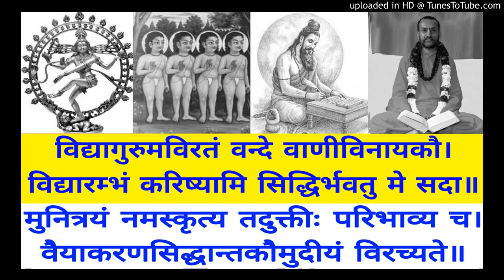VSK 824 Pratpadoktasamaase P 545